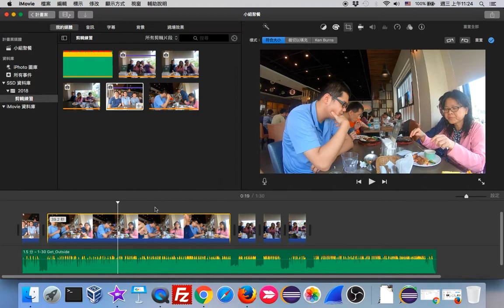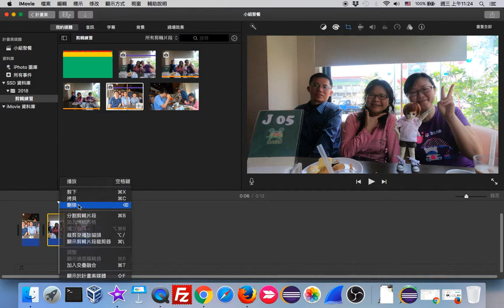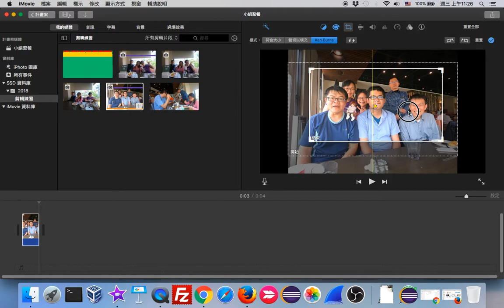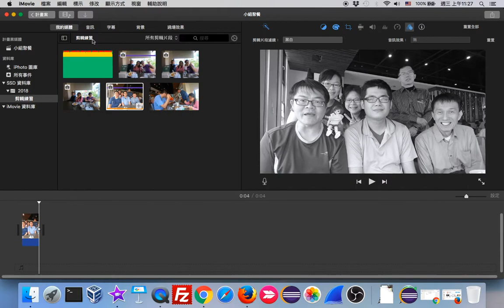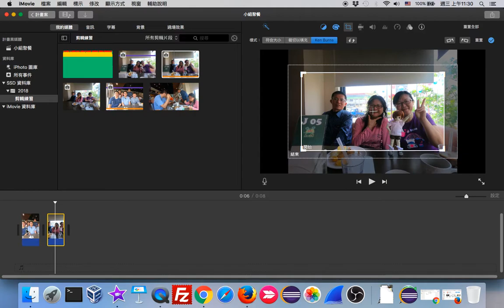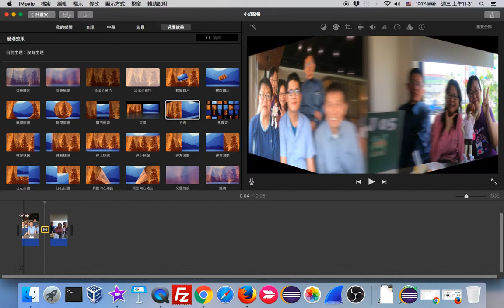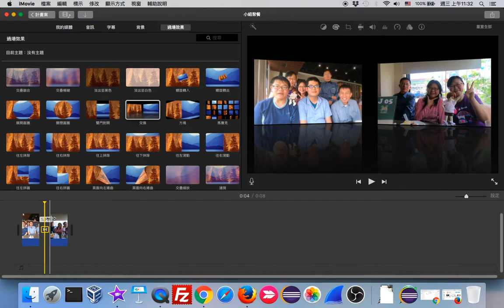iMovie 05 照片剪輯與轉場特效